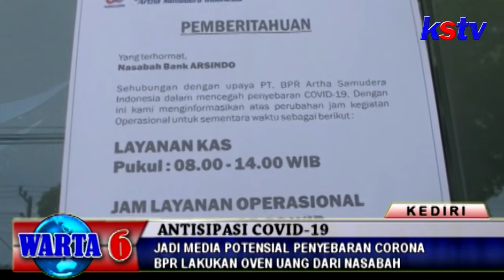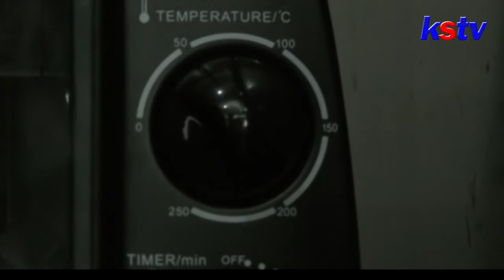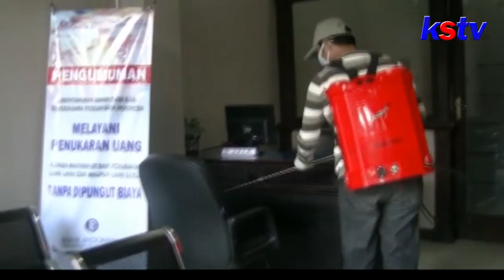KEDIRI - JADI MEDIA POTENSIAL PENYEBARAN CORONA, BPR LAKUKAN OVEN UANG DARI NASABAH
Kreatifitas ditunjukkan Kalangan Perbankan untuk mengantisipasi penyebaran virus corona atau covid-19.  Sebuah Bank Perkreditan Rakyat di Kecamatan Ngadiluwih Kabupaten Kediri mengoven uang yang diterima nasabah dengan suhu tertentu untuk menghambat penyebaran virus tersebut.